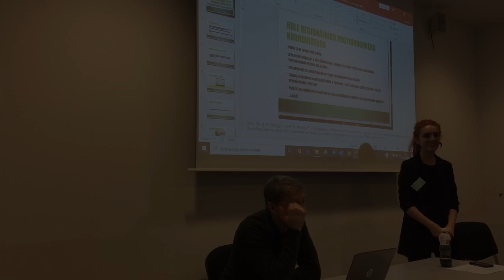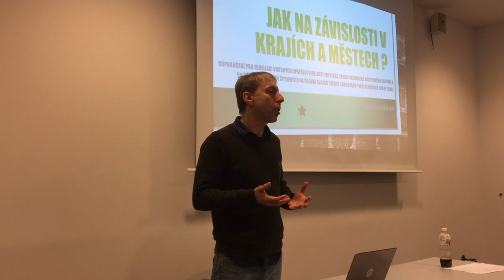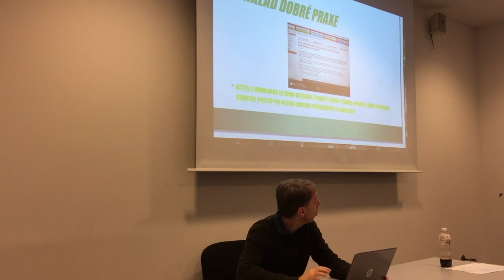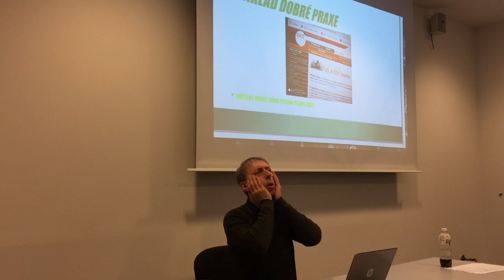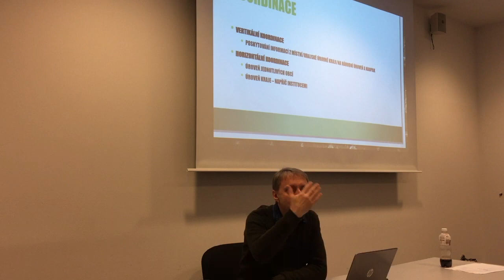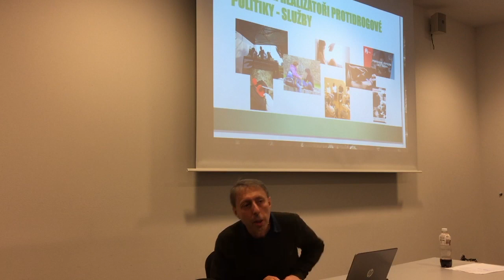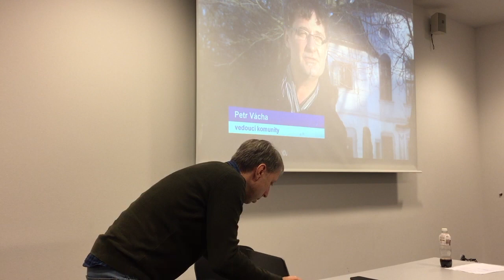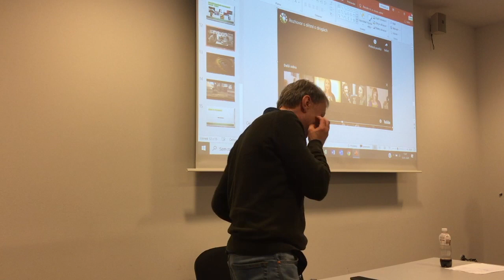Jak na závislosti v krajích a městech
CF2020 - workshop - jak na závislosti v krajích a městech